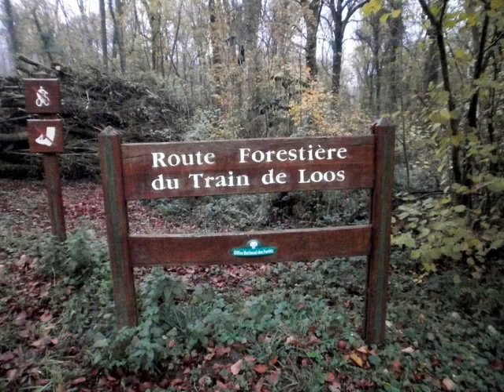SOUCHEZ "les biches"